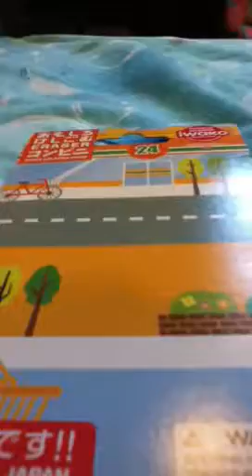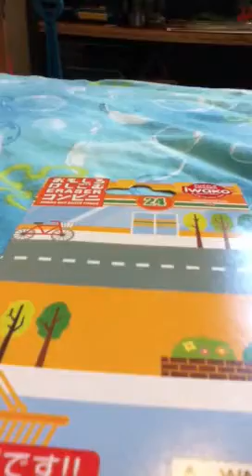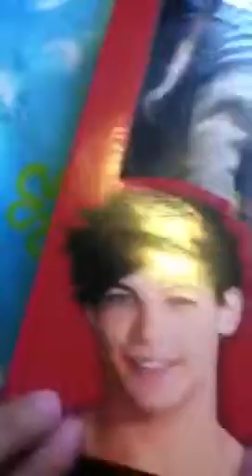Haul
Omg love my stuff